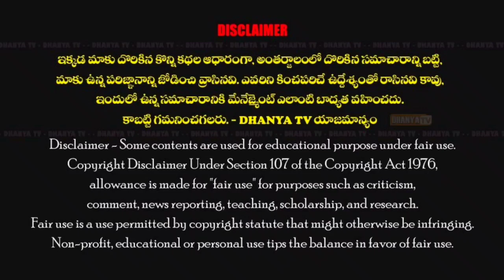ఇంటి పన్ను పెంపును వెంటనే రద్దు చేయాలి. - మాజీ ఎమ్మెల్యే లింగారెడ్డి